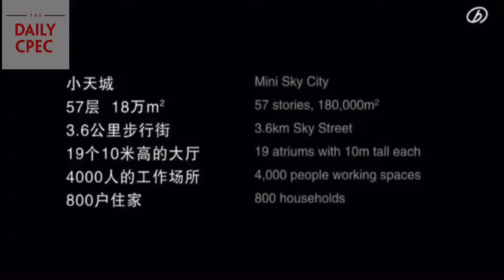China based enterprise built a 57 storey building in the city of Changsha called Mini Sky City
This is how China based enterprise built a 57 storey building in the city of Changsha called Mini Sky City with 4000 people working space and 800 households. The building also has 19 atriums.